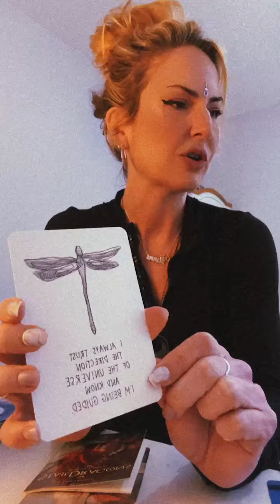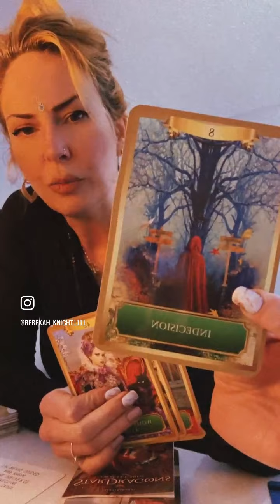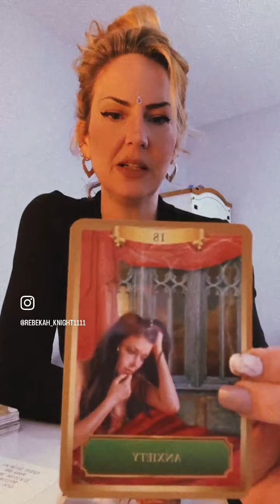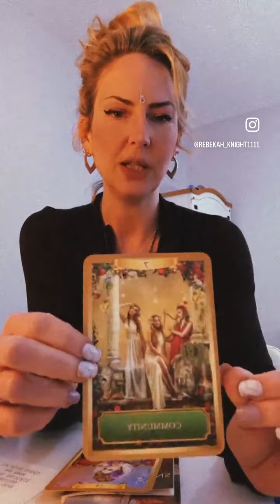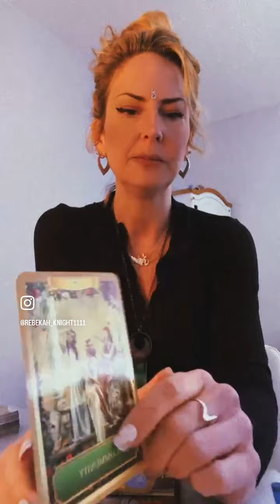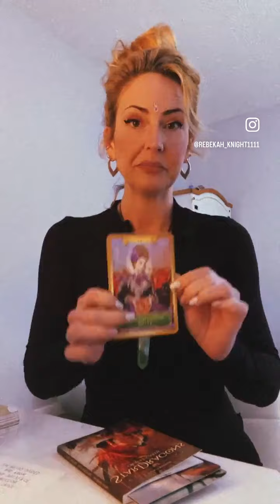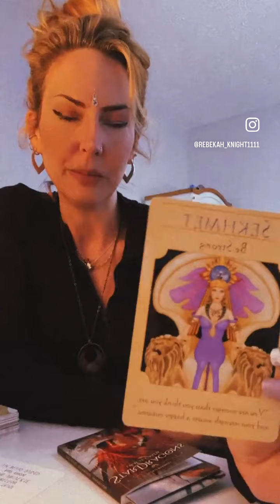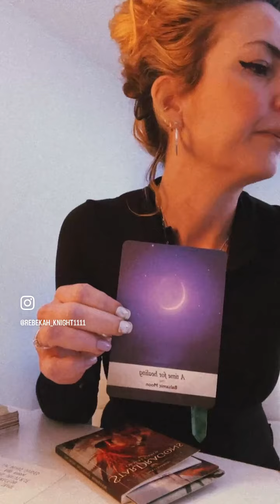We don't chase. We attract!